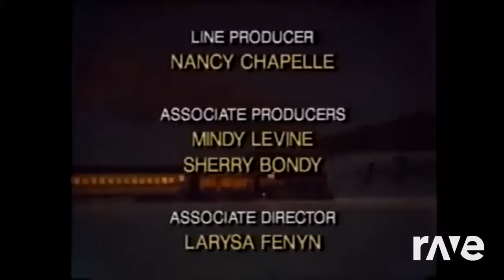Ravedj Time Station Dvd Fanmade Closing - Billy Rossi & Skullzproductions